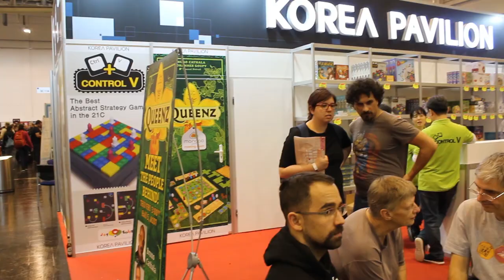Essen — Guía de Supervivencia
En la ciudad de Essen tiene lugar el Internationale Spieltage (o SPIEL), la convención de juegos de mesa más grande en Europa. Por la pandemia, en el 2020 se realizó su versión digital, pero este año, sus organizadores han anunciado que regresará de manera presencial. Por ello, Aldo nos comparte lo que a él le hubiera gustado que le dijeran antes de viajar a este evento, su guía de supervivencia.

0:00 Introducción
0:45 ¿Qué es el SPIEL?
2:12 Dentro del evento
5:54 Hospedaje
7:30 Transporte
9:27 Comida
10:04 Recomendaciones generales
12:36 Presupuesto
14:57 Cierre